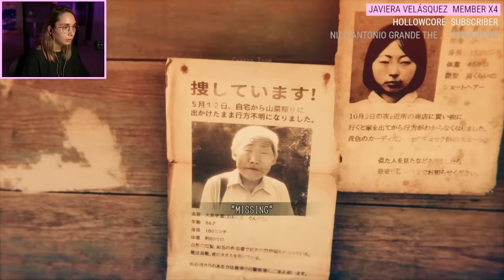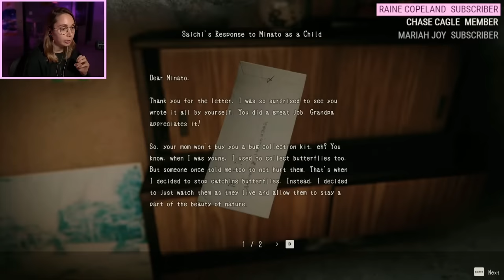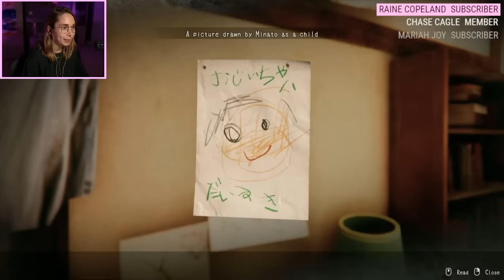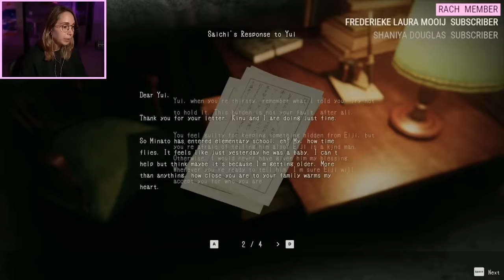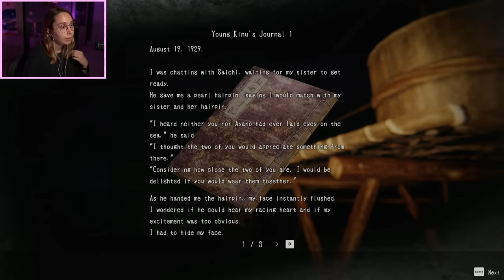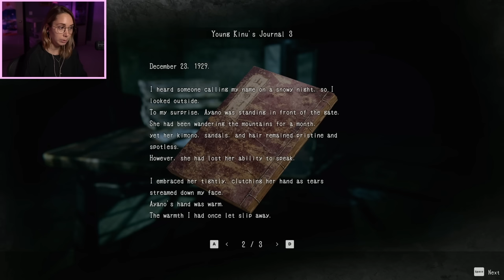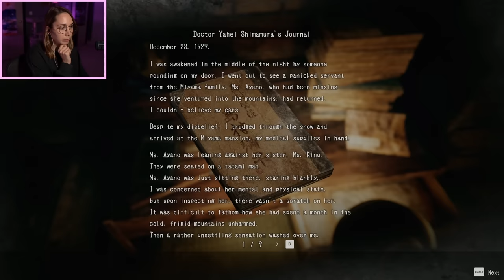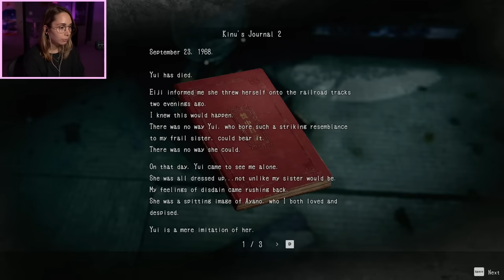1980s Japan!! - Hollow Cocoon